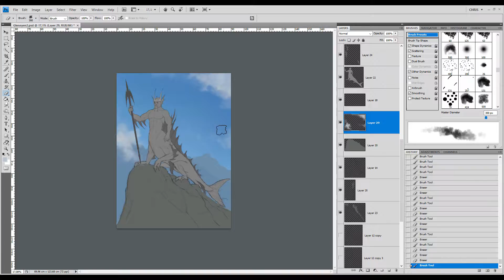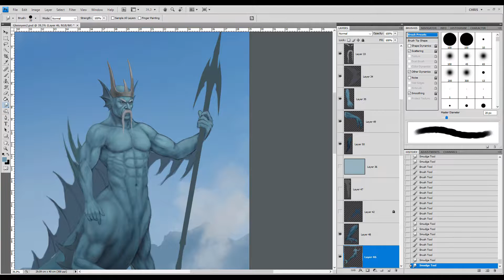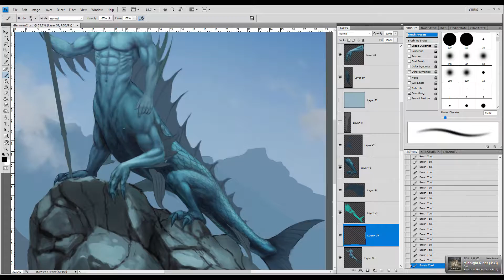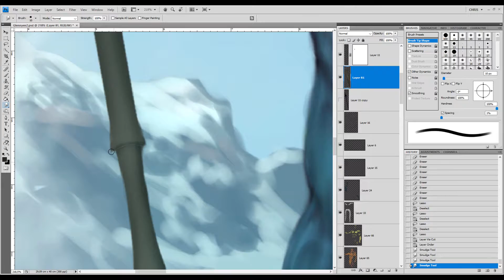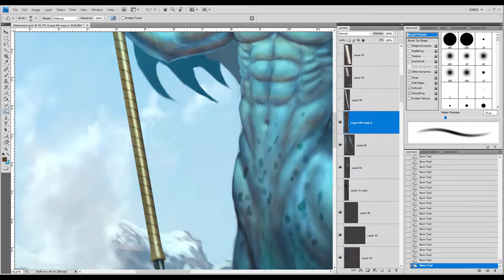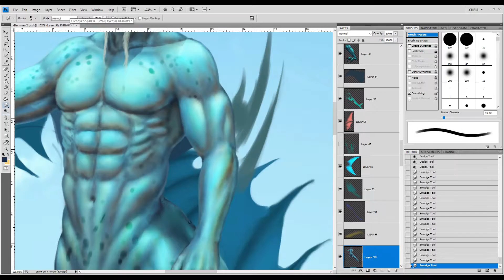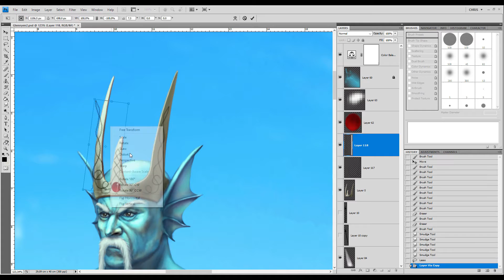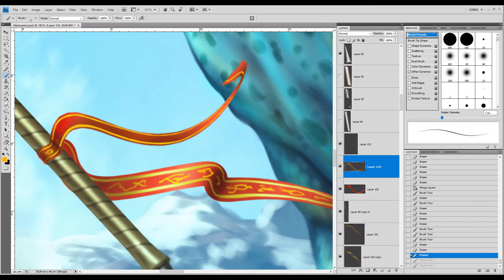Glennyen (Speed Painting)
The process of "Glennyen" in fast forward  (speed painting). The whole process took 20 hours.
A book character for Land of Neves book4 by Jason Auigbelle.

The order of the music in the video is the following:

Insomnium - The Descent
Ensiferum - Ferrum Aeternum
Dark Tranquillity - Winter Triangle
Be'lakor - To Stir The Sea
Dawn Of Tears - Oceans
Be'lakor - Husks
Brymir - Skyline